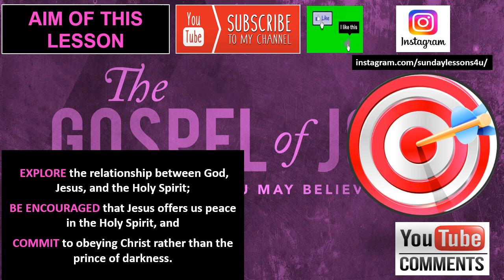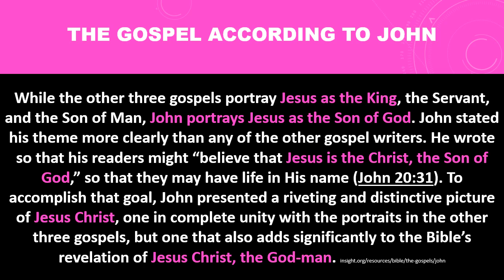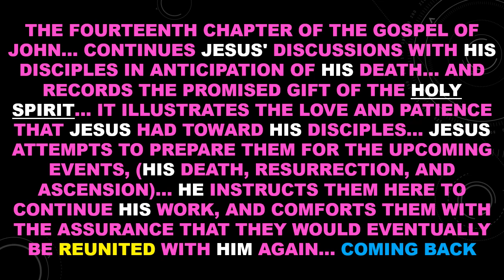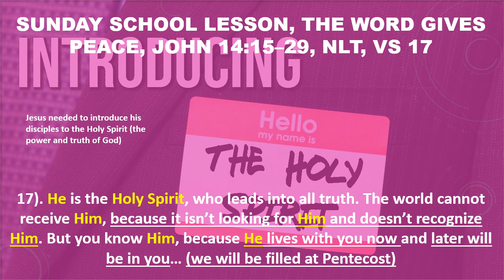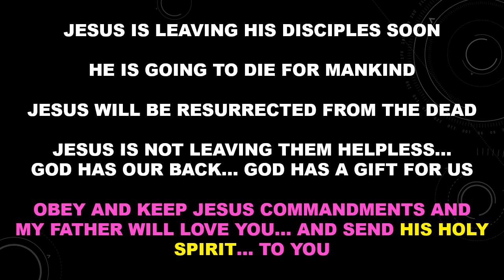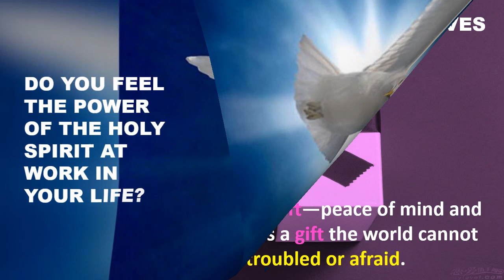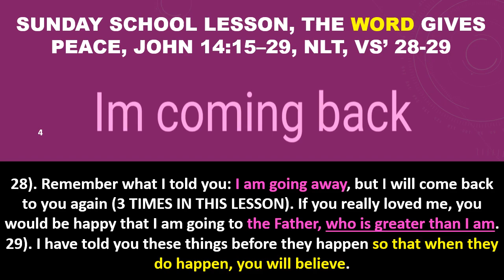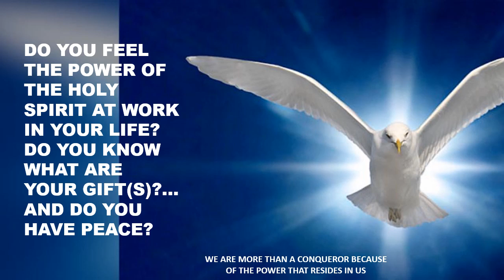SUNDAY SCHOOL LESSON, JULY 31, 2022, The Word Gives Peace, JOHN 14: 15-29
SUNDAY SCHOOL LESSON, JULY 31, 2022, The Word Gives Peace, JESUS IS PRESENT FOREVER, JOHN 14: 15-29... JESUS GIVES HIS DISCIPLES SOME PEACE... HE IS LEAVING THEM AND THE FATHER IS SENDING ANOTHER ADVOCATE TO HELP THEM THROUGH THIS LIFE... THESE VIDEOS ARE AVAILABLE ON POWEPOINT UPON INVIDUAL REQUEST @ ... PAYPAL:@ANTHONYMILLER72